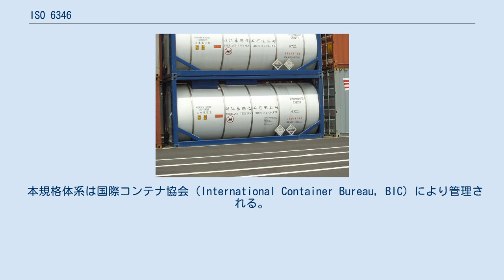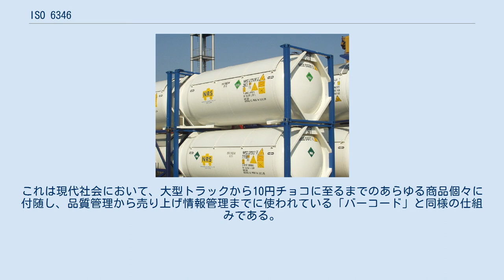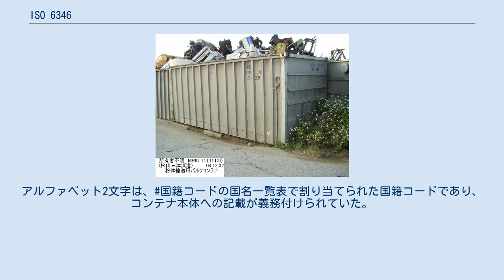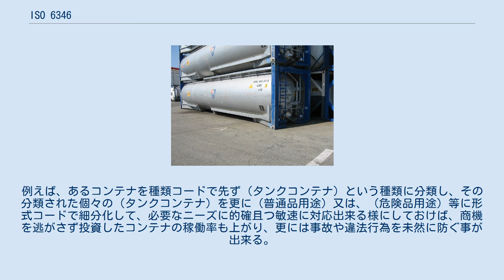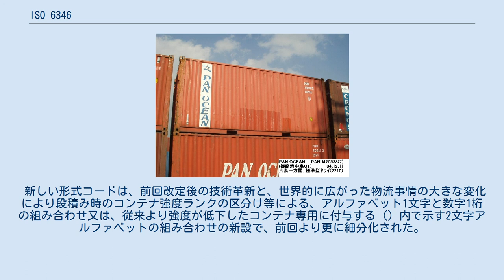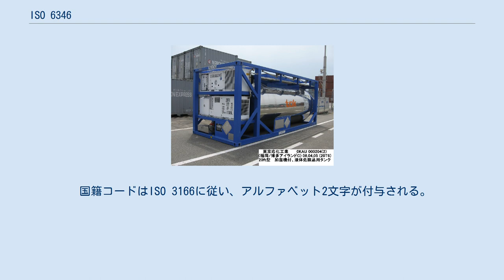ISO 6346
各種のコードがマーキングされたコンテナ。
 ISO 6346とは、海上コンテナの管理用コード付与、識別、表示に用いられる国際規格である。
本規格は、統一された固体の規格であるISO 668に基づいて製造された海上コンテナを持ちいて、所有者用コード＋固有のシリアル番号＋チェックディジット用からなる11桁の「識別コード」が全ての基本となる。
そのほかに、2桁または3桁で構成された「国籍コード」（近年は未記載も多数あり）、サイズ用コード2桁＋使用用途や装備品カテゴリ用コード2桁を組み合わせた、4桁の「タイプコード」などを用いて視覚的識別情報を付与している。
 本規格体系は国際コンテナ協会（International Container Bureau, BIC）により管理される。
さらに補佐的に容積や重量情報の他、背高告知・危険物種類・欧州鉄道認可などの多岐にわたる、各種の「表示マーク」を付与するものである。
 見た目は単調なアルファベッドと数字の組み合わせながらも、個々のコンテナの詳細な稼動情報は無論、修履歴や検査時期などのいわゆる「寿命管理」にも利用されるので、これらの表示が成立していないと世界的または広範囲でのインターモーダル輸送は事実上、不可能となるほど重要な仕組である。
これは現代社会において、大型トラックから10円チョコに至るまでのあらゆる商品個々に付随し、品質管理から売り上げ情報管理までに使われている「バーコード」と同様の仕組みである。
 1987年改定コードは、国際ISO規格のISO 6346:1984に基づき、日本ではJIS Z 1615:1987（制定年月日1972年3月21日、改定年月日1987年3月15日）として制定された。
 このコードは一例として、例えば「 JP 2210 」のようにアルファベット2文字と、数字4桁で構成されている。
アルファベット2文字は、国籍コードの国名一覧表で割り当てられた国籍コードであり、コンテナ本体への記載が義務付けられていた。
なおJPは（ 日本 ）を表す。
また一例でのJPに続く数字4桁（ 2210 ）部分のうち、数字4桁中の前部2桁一覧表により一例での（ 22 ）部分をコンテナの大まかな種類を示す（ 種類コード ）として示し、数字4桁中の後部2桁一覧表により一例での（ 10 ）部分を、コンテナの種類毎に更に細分化した（ 形式コード ）として示す。
例えば、あるコンテナを種類コードで先ず（タンクコンテナ）という種類に分類し、その分類された個々の（タンクコンテナ）を更に（普通品用途）又は、（危険品用途）等に形式コードで細分化して、必要なニーズに的確且つ敏速に対応出来る様にしておけば、商機を逃がさず投資したコンテナの稼働率も上がり、更には事故や違法行為を未然に防ぐ事が出来る。
 種類コード一覧表内に出てくるグースネックトンネル（単にグースネックとも言う）とは、コンテナ本体の底の部分に存在してトレーラーなどに積載した時に、シャーシ前側の突起と組み合わせるための細長い窪みのことを指す。
別名、トンネルリセスとも言う。
 数字4桁中の前部2桁一覧表 数字4桁中の後部2桁一覧表 1995年改定コードは、国際ISO規格のISO 6346:1995（発行年月日1995年11月23日）に準拠したもので、1987年改定表のうち形式コードの部分を置き換えている。
また国籍コードについては、画像のように記載のものと、同じ所有者でも未記載のものが混在しており、近年新しく製作されたコンテナは未記載がほとんどである。
 新しい形式コードは、前回改定後の技術革新と、世界的に広がった物流事情の大きな変化により段積み時のコンテナ強度ランクの区分け等による、アルファベット1文字と数字1桁の組み合わせ又は、従来より強度が低下したコンテナ専用に付与する（）内で示す2文字アルファベットの組み合わせの新設で、前回より更に細分化された。
また近年の細かい改変で、バルクコンテナ及び、タンクコンテナにおいて容器内部の圧力規制値の細分化などの影響で、バルクコンテナを示す従来の「 B 」記号による10種類から「 N 」記号による10種類据え置き及び、タンクコンテナを示す従来の「 T 」記号による12種類から「 K 」記号による、10種類への再編に移行している。
 国籍コードはISO 3166に従い、アルファベット2文字が付与される。